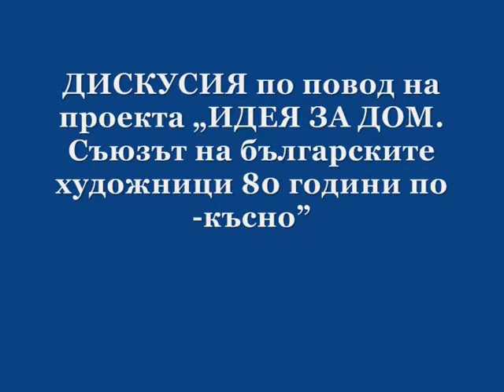Изказване на Андрей Даниел.wmv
Изказвания на участниците в ДИСКУСИЯ по повод на проекта „ИДЕЯ ЗА ДОМ. Съюзът на българските
художници 80 години по-късно"

Изказване на АНДРЕЙ ДАНИЕЛ

Ръководството на Съюза на българските художници  организира дискусия по повод на проекта „ИДЕЯ ЗА ДОМ. Съюзът на българските художници 80 години по-късно".

Поканени бяха участниците в изложбите по проекта, художници и студенти,изкуствоведи, журналисти - всички, които се интересуват от изкуство и се чувстват ангажирани с бъдещето на организацията.
Всеки присъстващ имаше възможност да вземе отношение към повдигнатите въпроси.

Дискусията се проведе на 13 декември 2012 г., четвъртък, от 16 часа,в залата на четвъртия етаж на „Шипка" 6.

Видеозапис и Монтаж - Юлиан Митев.